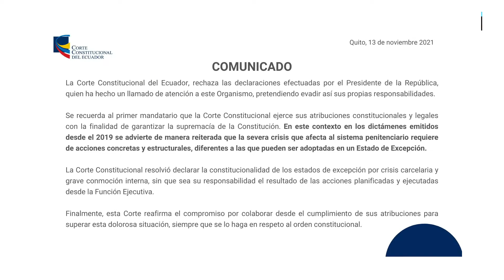Crisis carcelaria: 4 masacres en 10 meses y medio del gobierno de Lasso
La crisis carcelaria, con más de 360 presos asesinados en los últimos dos años, muestra los graves problemas del sistema de rehabilitación de Ecuador, golpeado por el hacinamiento y la impunidad.

El más reciente episodio de esta crisis fue el motín en la cárcel de Turi en Cuenca, donde murieron 20 personas. Se trata de la cuarta masacre carcelaria que afronta GuillermoLasso en 10 meses y medio de mandato.

Solo que esta vez, el gobierno no tiene posibilidad de decretar un estado de excepción.